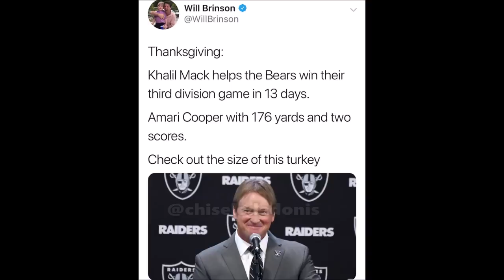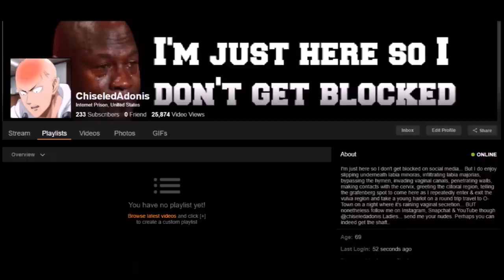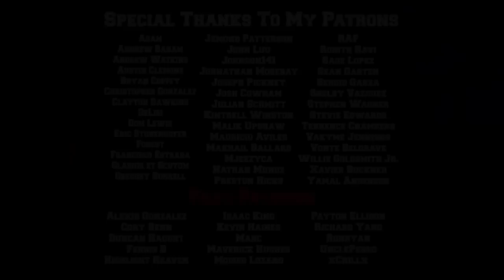2018 NFL Week 12 Game Highlight Commentary